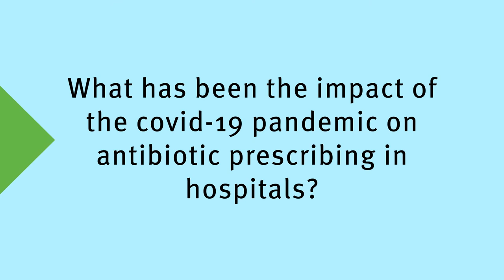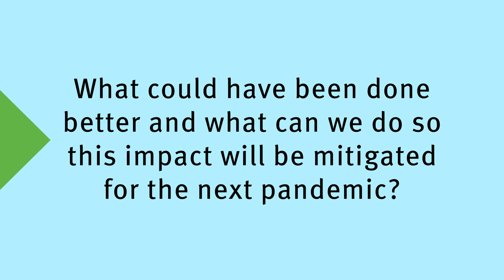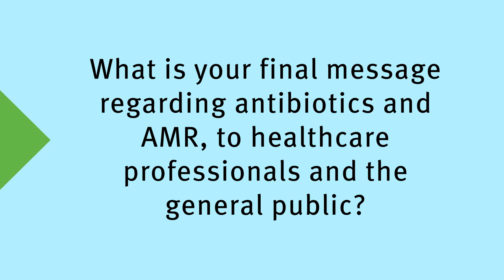ECDC Director Dr Andrea Ammon | EAAD 2021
EAAD2021 message by ECDC Director Andrea Ammon.

"COVID19 has been everyone’s focus since the beginning of 2020, and rightly so. However, despite the still ongoing pandemic, we cannot afford to neglect other major global public health issue such as antimicrobial resistance - AMR".